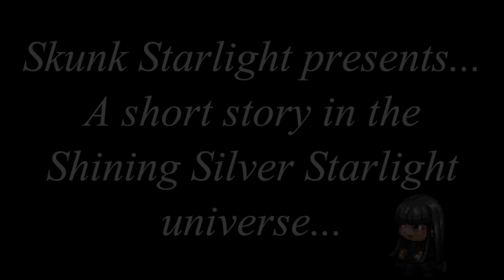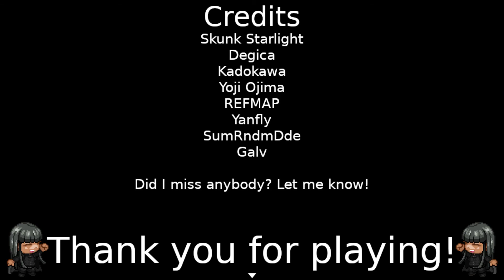Shining Silver Starlight: A Deal with the Devil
"Shining Silver Starlight: A Deal with the Devil" is a short story in the Shining Silver Starlight universe that tells the origin of Skunk. Once a denizen of our own world, she was granted a wish and transported into a new world, a world of magic, and was granted a new body, a divine soul, new powers, and a new life.

However, it came at a price. The manipulative Lumstigethers granted Skunk's wish in full, but in so doing was able to create a link that would one day allow him to invade reality, with the promise of bringing misery and ruin when that fateful day finally comes.

0:00 Opening
0:20 The Dream Denizen That Diverged Destiny
5:34 Torn from Terra, Going to Galmiun
6:04 The Miserable Misanthrope Who Was Mired in Malice